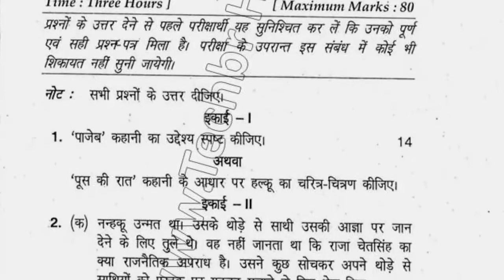2017 Mdu BA LLB 1st Sem Hindi Question Paper